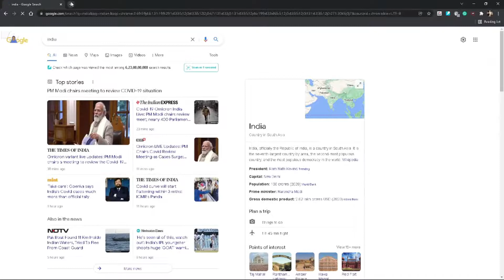Customized Computerlook { fully cool gaming pc look }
do you also want this type of look comment and like subscribeeee
\^o^/(≧∇≦)ﾉ